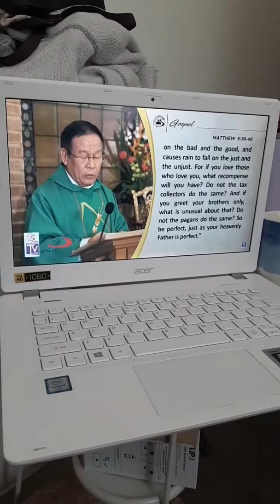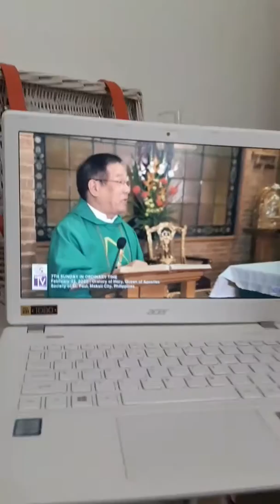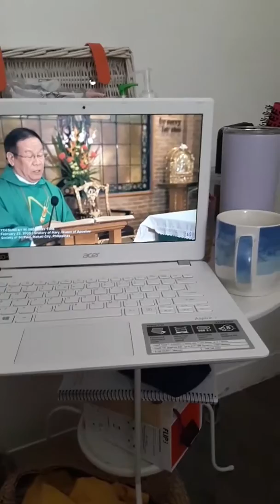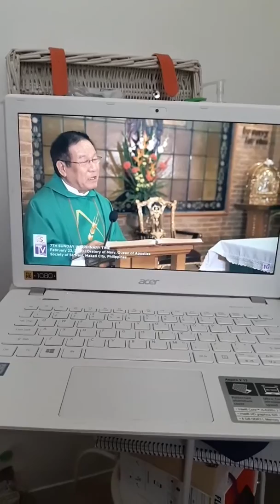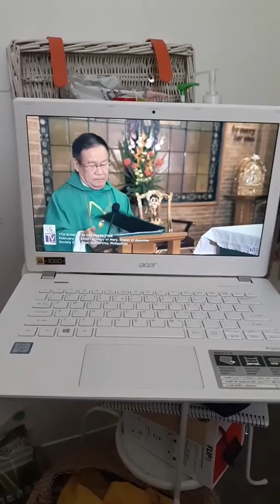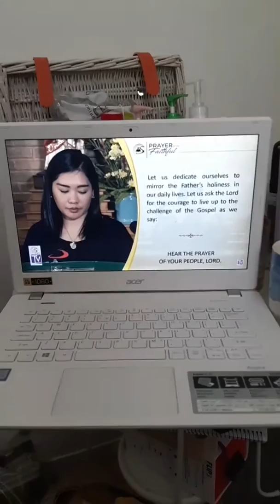My sunday activities